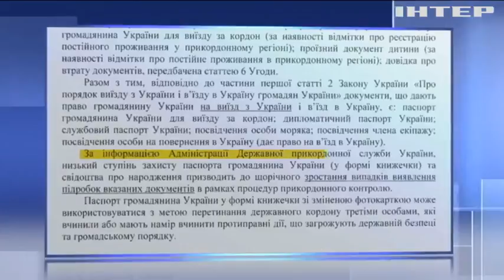На українців чекають нові правила в'їзду до Росії